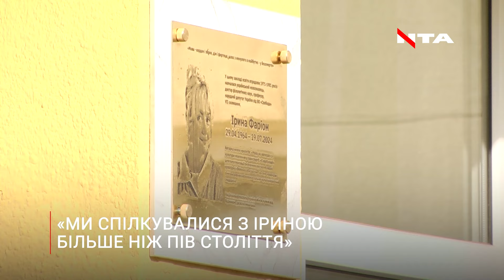Вчителька Ірини Фаріон поділилася спогадами про мовознавицю